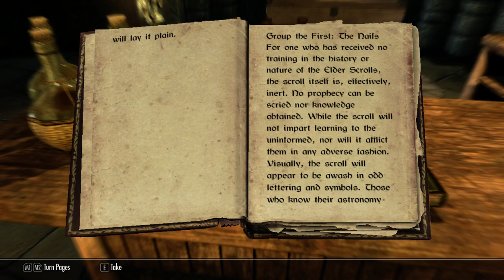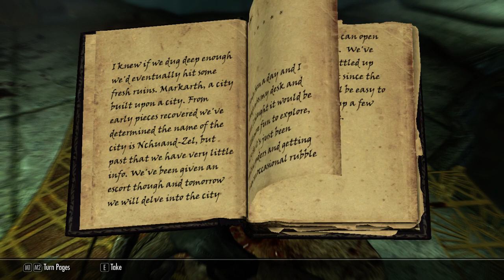The Elder Scrolls (V) SKYRIM (PC) GamePlay 20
Omdat ik van een vriend Skyrim heb gekregen en hij graag wou dat ik deze mooie open wereld game ging spelen dacht ik why not dus dit word de nieuwe serie uit de tijd van de Vikingen. Enjoy :D

➢ neem ook is een kijkje op mijn youtube partner (sam) en op (joren)